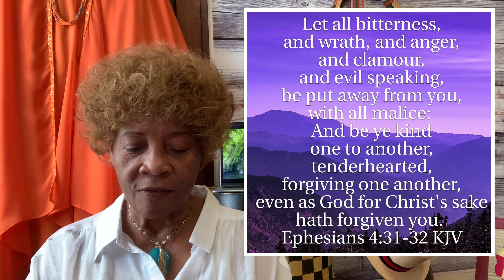THE MAKEOVER - IT'S TIME TO PART COMPANY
ALRIGHT NOW "IT'S TIME FOR ANOTHER MAKEOVER." THERE IS A TIME TO PART COMPANY WITH THAT WHICH IS OUT TO DO YOU HARM! JOIN US AS WE "BID GOODBYE TO COMPANY THAT HAS OVERSTAYED ITS TIME..." DECISIONS!! CHOICES!!! IT'S YOUR MOVE, YOU DECIDE...